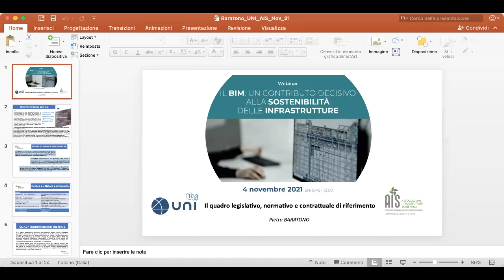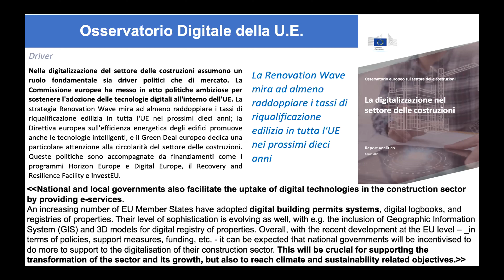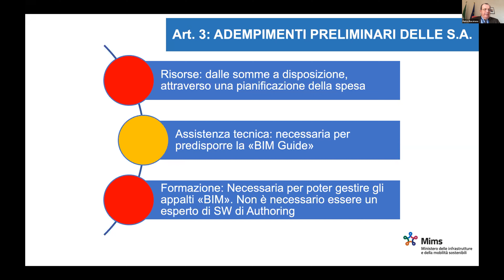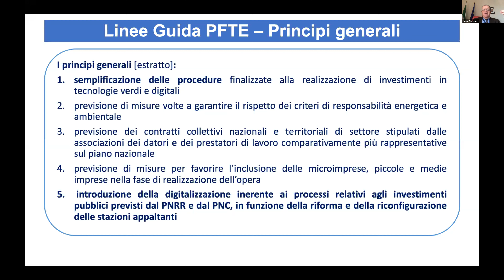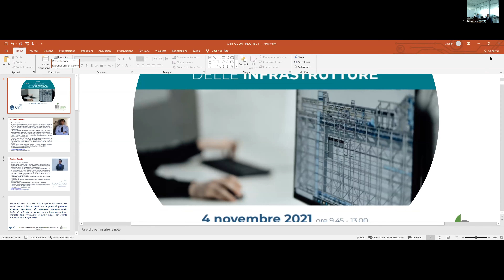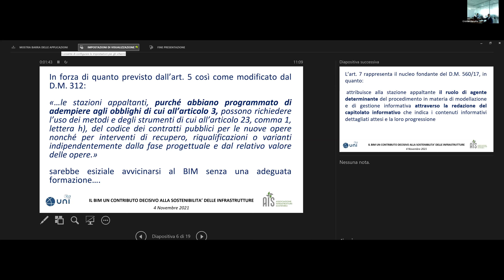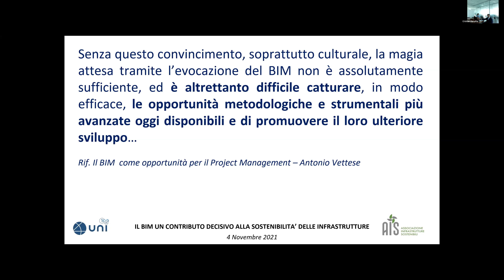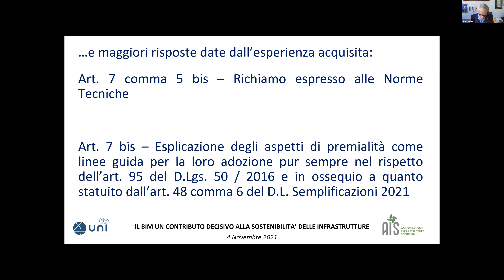Webinar - Il BIM: un contributo decisivo alla sostenibilità delle infrastrutture - Parte 1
Webinar on-line,  4 novembre 2021 - La digitalizzazione dei processi delle costruzioni è stata avviata da tempo e sta sempre più assumendo un'importanza determinante in ambito edilizio. Con l'introduzione del Piano Nazionale di Ripresa e Resilienza (PNRR), i prossimi anni saranno fondamentali per la realizzazione e la gestione delle opere edili e delle infrastrutture. Un processo di innovazione tecnologica supportato dalla normazione tecnica volontaria, attraverso la serie UNI 11337 e la serie UNI EN ISO 19650. Il webinar, organizzato con AIS (Associazione Infrastrutture Sostenibili), presenta l'avvio di un Gruppo di Lavoro UNI con il compito di approfondire la digitalizzazione della progettazione, realizzazione e gestione delle infrastrutture attraverso la metodologia BIM.